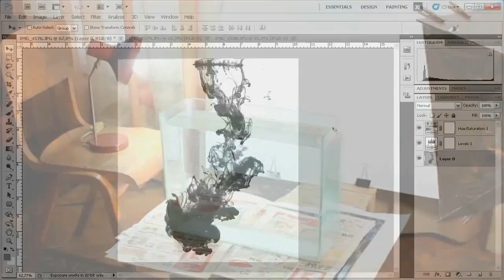Shooting Ink Drops From Start to Finish - Photo Premium Preview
Ever seen a fantastic ink droplet image, and wondered how the photographer achieved the effect? In today's video tutorial, we're going to shed light on the whole process from start to finish. From buying the right equipment and setting it up, right through to the finishing touches in Photoshop. I hope you enjoy the tutorial!